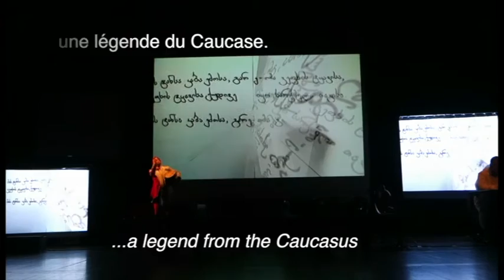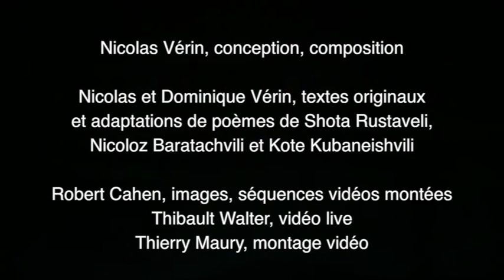Ushba & Tetnuld trailer - opéra multimédia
Attention : this is the old version.
Multimedia opera by Nicolas Vérin, with Javier Hagen, Nicholas Isherwood and Roula Safar.
Nicolas Vérin : conception, composition
Dominique and Nicolas Vérin : original texts and adaptations of georgian poems by Shota Rustaveli, Nicholoz Baratachvili and Kote Kubaneishvili
Robert Cahen, video
Thibault Walter, live video
Thierry Maury, video editing